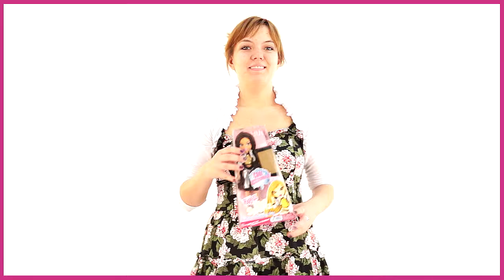Bratz. Кукла "Мода плюс Спорт" (389071): Степ аэробика Жасмин